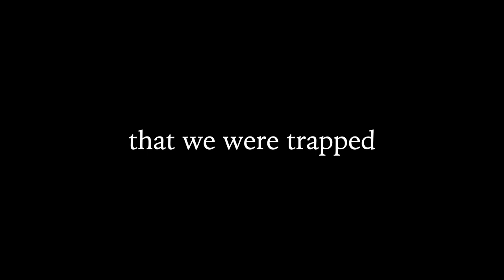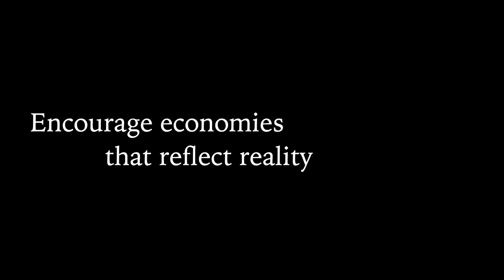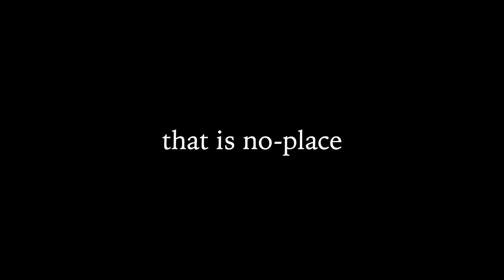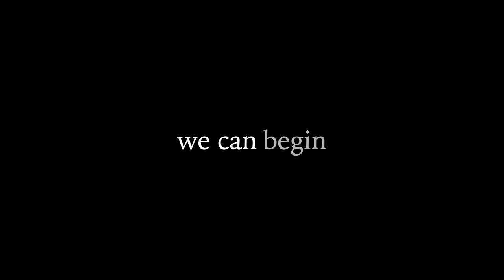Ana Sun Break the Rear View Mirror